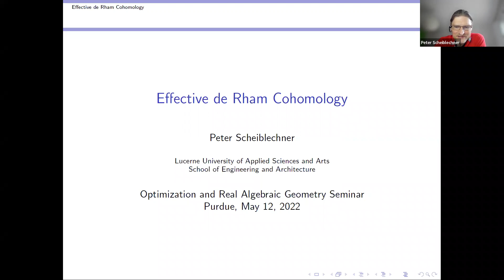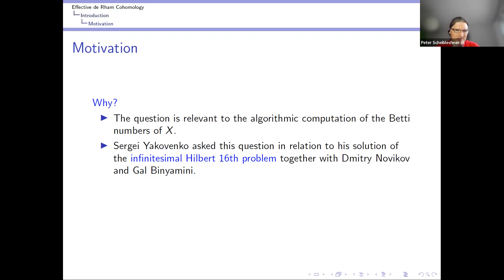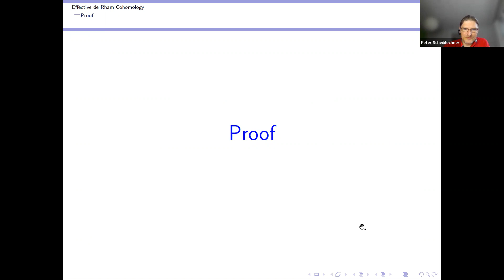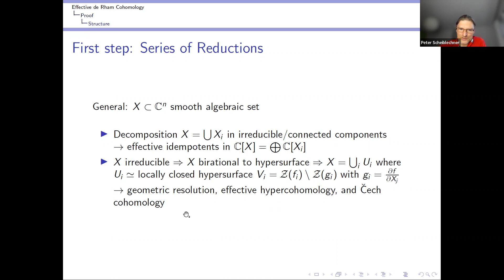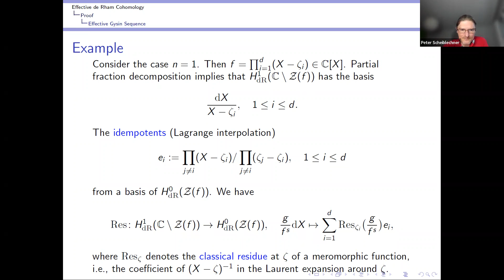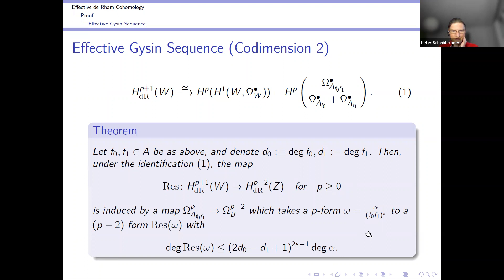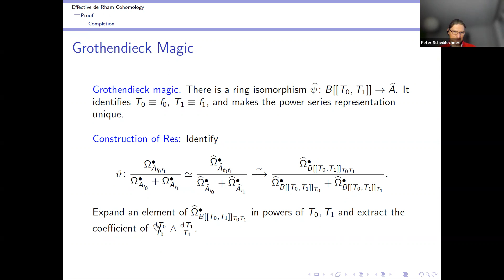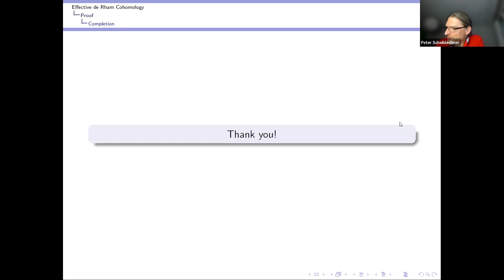Effective de Rham Cohomology_ Peter Scheiblechner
Grothendieck has proved that each class in the de Rham cohomology of a smooth complex affine variety can be represented by a differential form with polynomial coefficients. We prove a single exponential bound on the degrees of these polynomials for varieties of arbitrary dimension. More precisely, we show that the p-th de Rham cohomology of a smooth affine variety of dimension m and degree D can be represented by differential forms of degree (pD)^{O(pm)}. This result is relevant for the algorithmic computation of the cohomology, but is also motivated by questions in the theory of ordinary differential equations related to the infinitesimal Hilbert 16th problem.